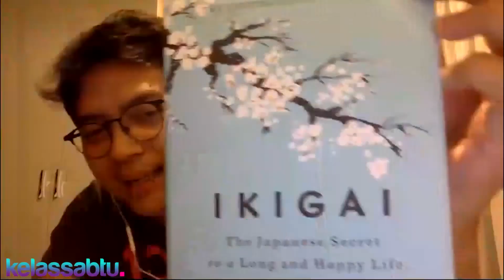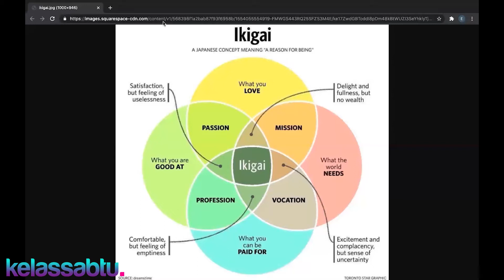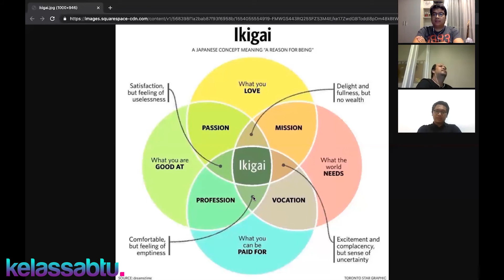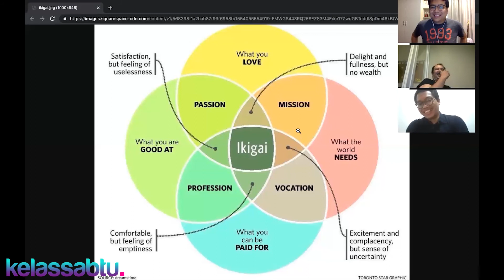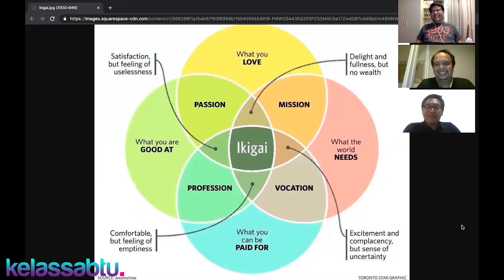IKIGAI - a reason for being - tontonan yang menjadi tuntunan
Halo para listeners kelassabtu, para pendengar, pembaca dan pirsawan, klompencapir!

Minggu ini diskusi banyak mengenai keresahan! Motivasi apakah yang selalu menggerakkan kita. Buat apa kita melakukan suatu hal. Kelassabtu kali ini akan membahas sesuatu yang sangat filosofis. Sebuah quotes mengatakan "there are two important moments in your life, the day you are born and the day you find out why" Pada buku IKIGAI yang merupakan suatu konsep mengenai "a reason for being" dijelaskan mengenai filosofi mengenai misi manusia hidup. Membahas mengenai what you love, what you are good at, what the world needs, dan what you can be paid for.

Yuk simak video selengkapnya semoga dapat memberikan inspirasi.

Tontonan yang menjadi tuntunan - motivasi dalam hidup, IKIGAI - a reason for being

other: tujuan hidup,morivasi, alasan hidup, elton john, bermanfaat bagi orang lain, keresahan hidup, satisfaction, menemukan alasan hidup